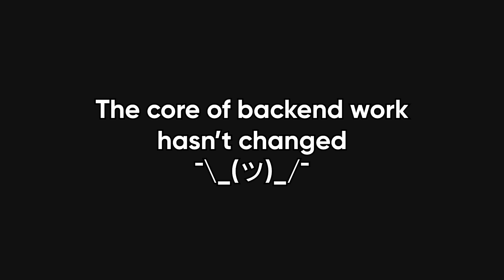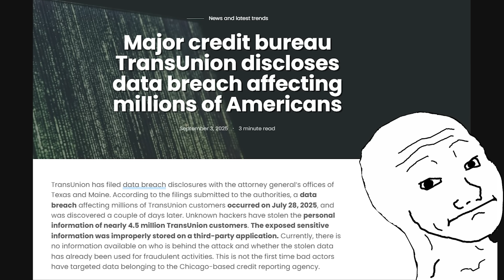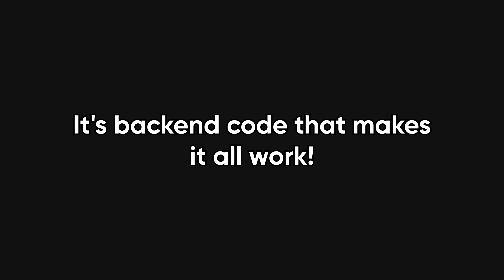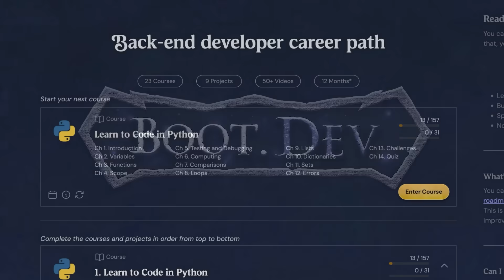Should YOU Become a Backend Dev?